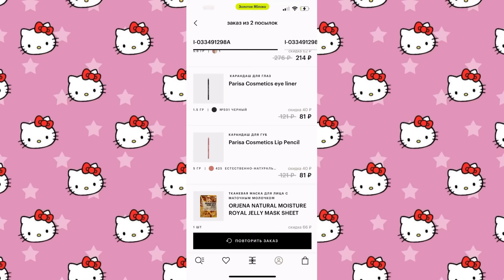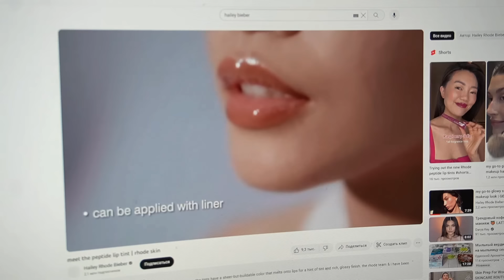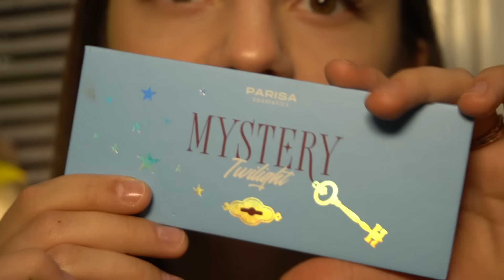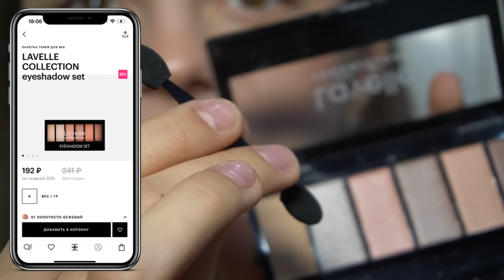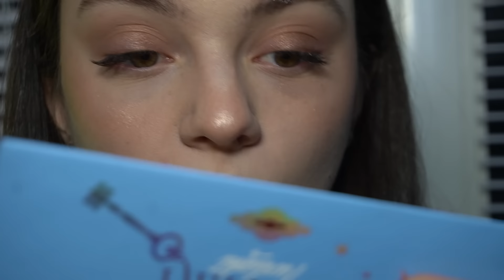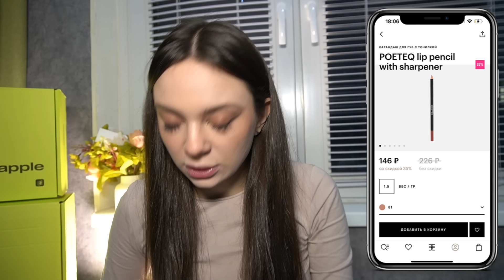самая дешёвая косметика из ЗОЛОТОГО ЯБЛОКА 🍏// делаю макияж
ZSJxuqSmc/
 ♡̷ ✨инст: icceeeberg
♡̷ ✨ я в вк: Я ВКонтакте

 Спасибо, что посмотрел(а) моё видео ♡ ꒰つ៸៸ ˊ ˘ ˋ ៸៸꒱つ